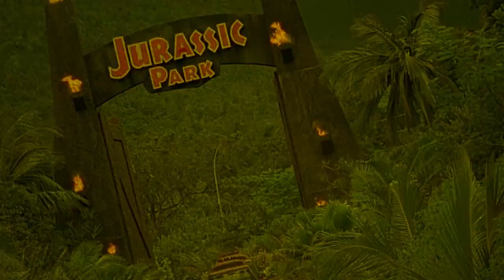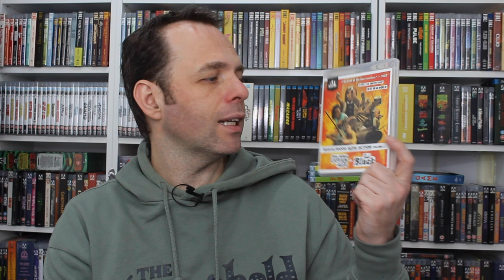Who Killed Captain Alex | 2010 | Movie Review | AGFA | Blu-ray | Wakaliwood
Uganda's president gives Captain Alex the mission to defeat the Tiger Maffia, but Alex gets killed in the process. Upon hearing the tragic news, his brother investigates to avenge Alex.

or

Movie Review for Who Killed Captain Alex